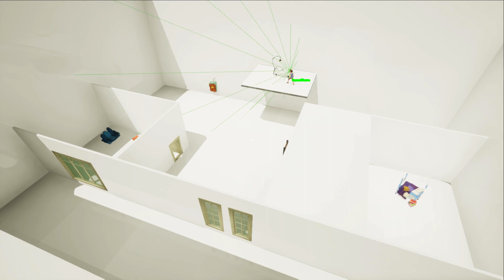New Hello Neighbor ModKit Map